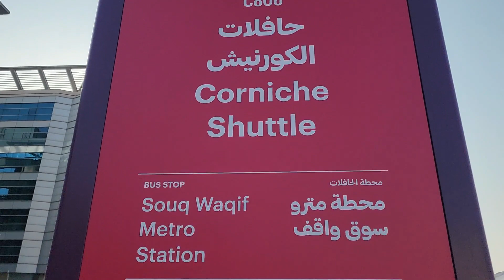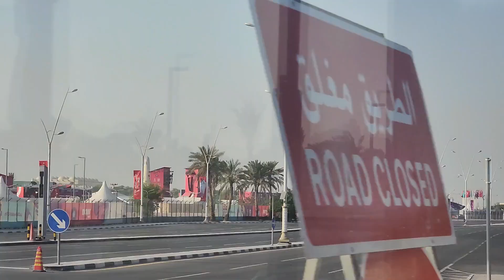Day 4 - Corniche Bus Ride - Canada's World Cup Fan Leader Qatar 2022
Riding the 806 loop starting and ending at Souq Waqif